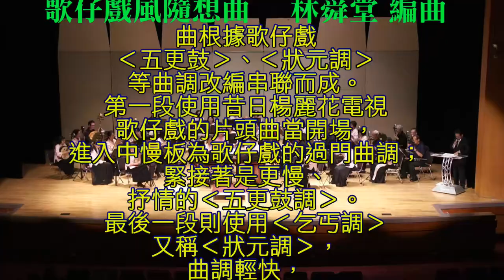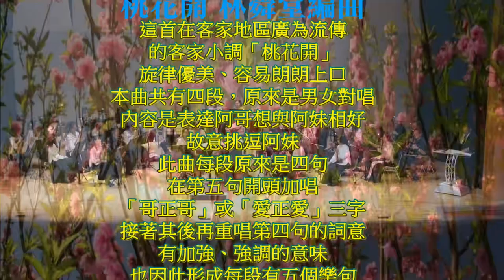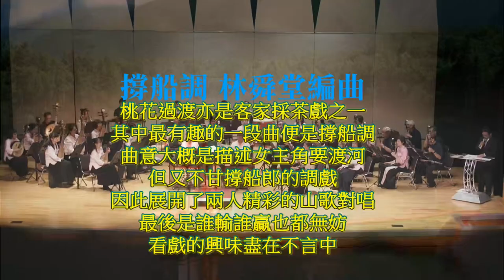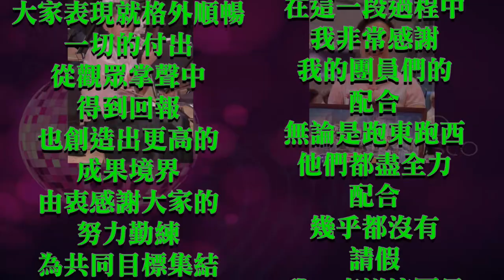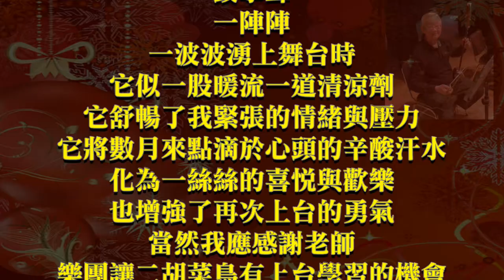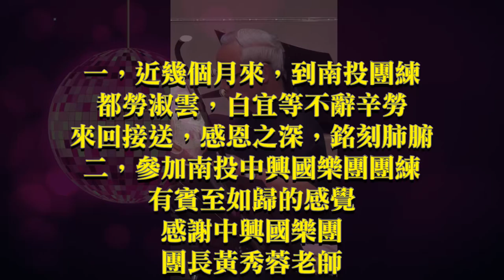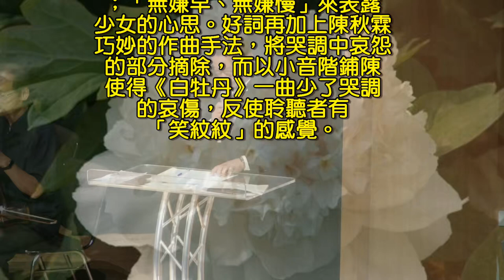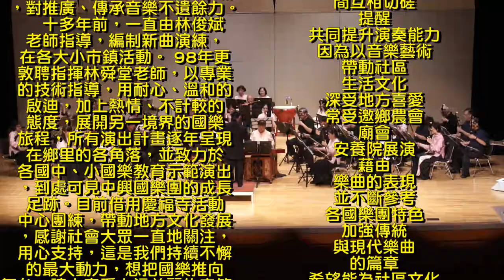2018樂音飄揚慶年豐-完整版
【合團演出人員】
拉弦組：高胡：黃秀蓉
        二胡甲：蕭春妙、劉秀燕、陳江水、薛嘉哲、江坤輝、蕭瑞虎
        二胡乙：吳文郎、廖春娟、邱創平、陳怡君、吳美富、邱黃泥
        中胡：林文祥
        大提琴:紀佳伶
彈撥組：柳琴：洪淑雅、黃山田、柳麗雲
        琵琶：陳惠莉、許燕姞、林玥汝、顧美專
        中阮：陳秀勤、陳綉慧
        大阮：＊張崇華
        揚琴：張淑雲、張白宜
        古箏：廖素圓
吹管組：梆笛：許月鳳、＊歐政廷
        曲笛：陳杰夫、吳采燕、
        笙：＊蕭婉禎
打擊組：陳雪嬿、施 竟、賴月嬌、施程耀
＊為協演人員